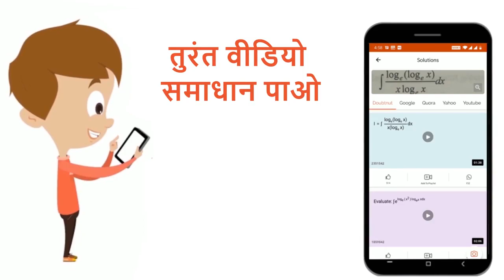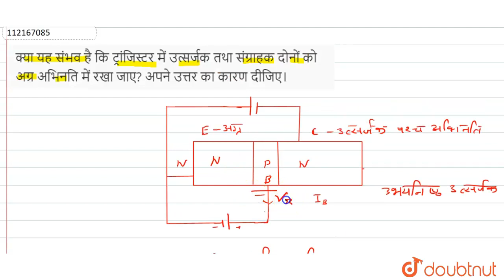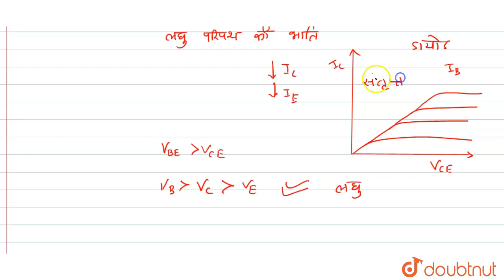क्या यह संभव है कि ट्रांजिस्टर में उत्सर्जक तथा संग्राहक दोनों को अग्र अभिनति में रखा जाए? अपने ...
क्या यह संभव है कि ट्रांजिस्टर में उत्सर्जक तथा संग्राहक दोनों को अग्र अभिनति में रखा जाए? अपने उत्तर का कारण दीजिए।
Class: 12
Subject: PHYSICS
Chapter: अर्द्धचालक इलेक्ट्रॉनिकी : पदार्थ, युक्तियाँ तथा सरल परिपथ

👉 Have Any Query? Ask Us.